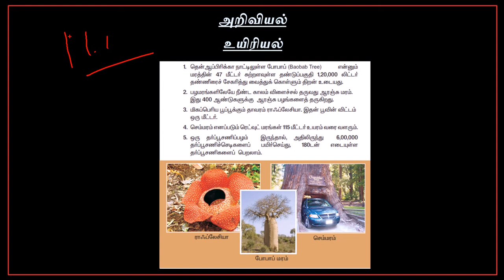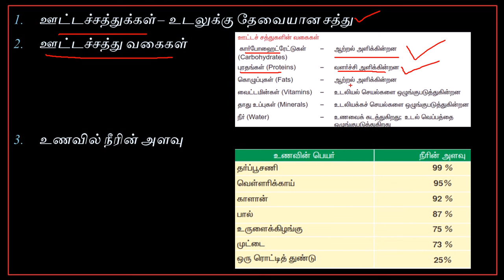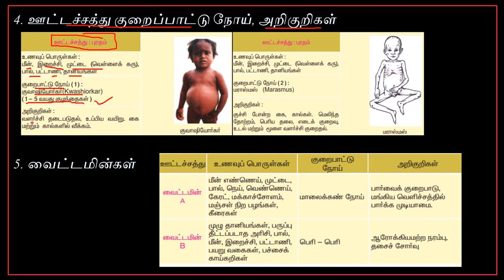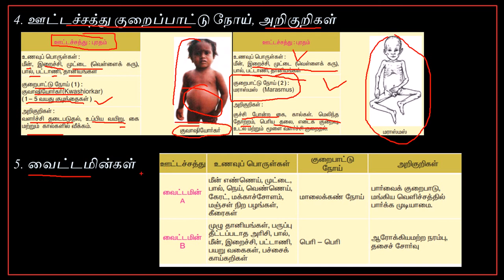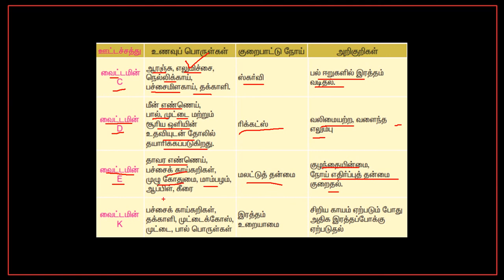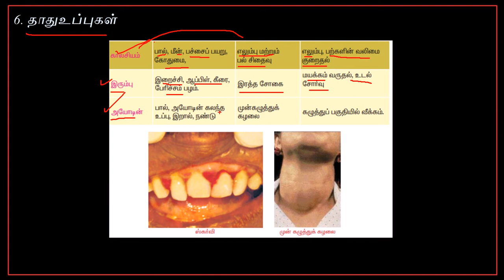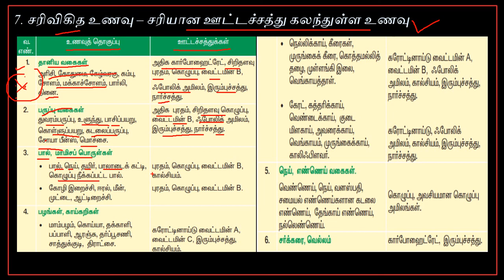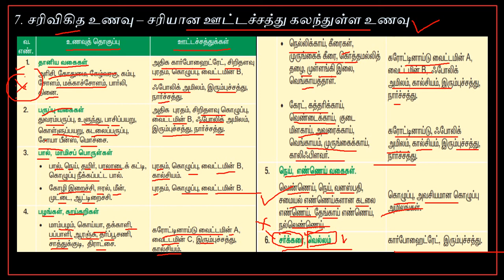Tnpsc Science Biology Tamil Part 1.1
இந்த வீடியோவில் Tnpsc & Trb 2017 க்கான அறிவியியல் பகுதியில் உள்ள ஊட்டச்சத்துக்கள் பற்றி கொடுக்கப்பட்டுள்ளது. நன்றி.